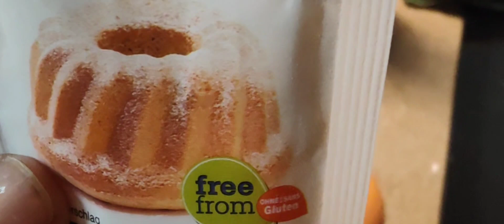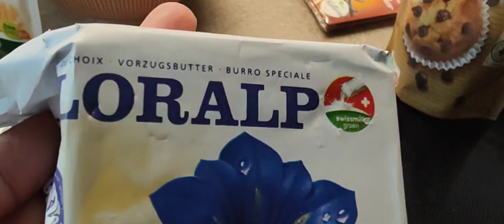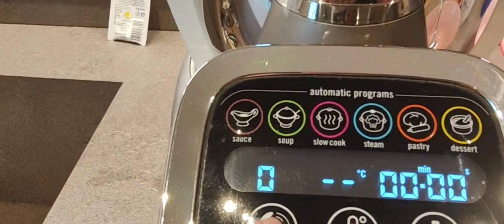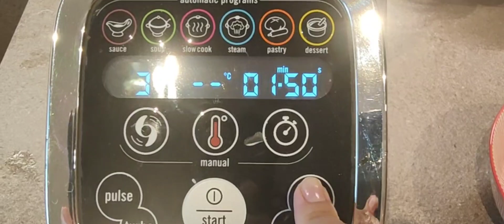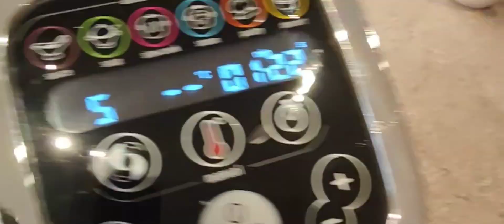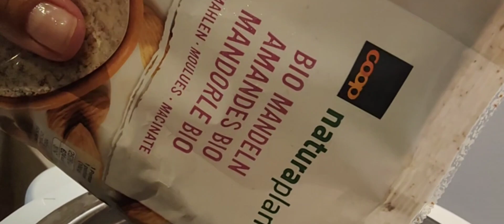una kong ginawa na cake